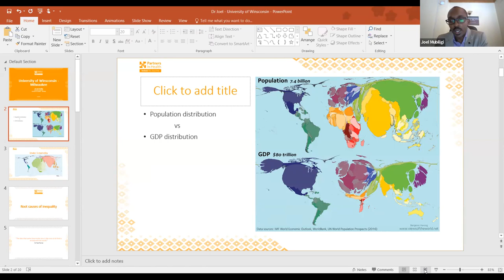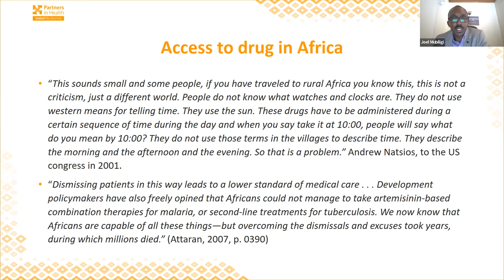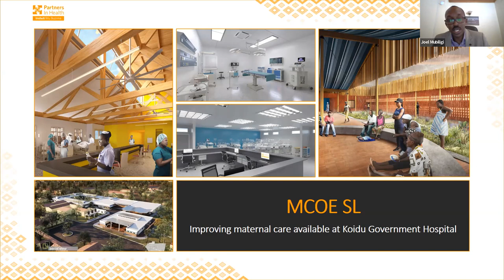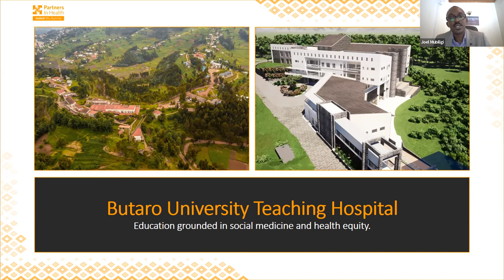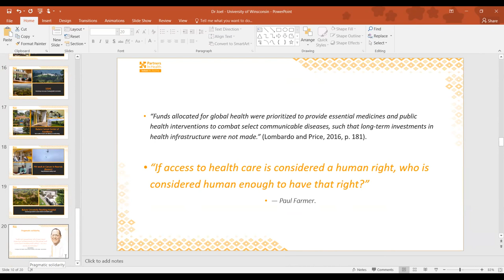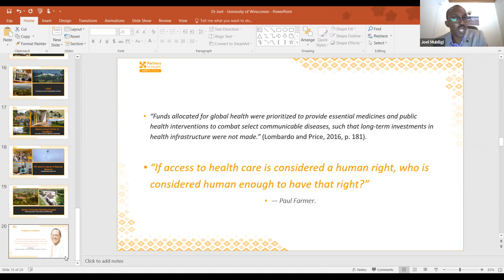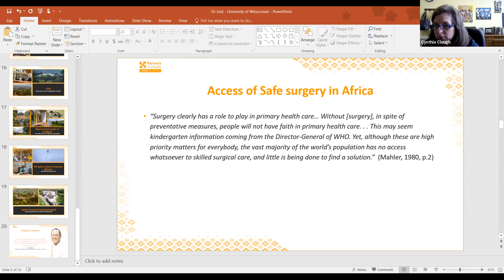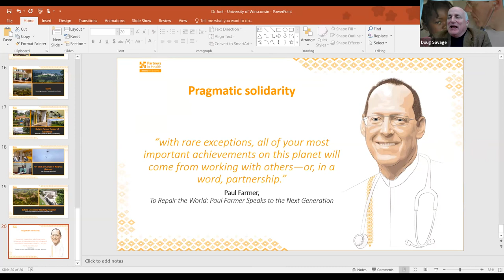Access to Global Public Health/Remembering Dr. Paul Farmer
A virtual conversation with Dr. Joel M. Mubiligi, Executive Director, Inshuti Mu Buzima/Partners in Health, Rwanda. Originally streamed 4/19/22.

Dr. Paul Farmer, a founder of Partners in Health (PIH), died earlier this spring. To honor his impact and vision, this event highlights one of many global health professionals who carry forward that same commitment of public health for poor and underserved communities around the world.

As Executive Director of PIH affiliate Inshuti Mu Buzima, Dr. Joel M. Mubiligi leads a team of over 200+ people tasked with improving the quality of care provided to patients in oncology, chronic disease, mental health, surgery, maternal, neonatal, adolescent, and child health by developing equitable, scalable, and patient-centered innovations in these clinical areas. He also serves as adjunct faculty and a member of the board of directors of the University of Global Health Equity, a PIH initiative that equips future physicians with the clinical knowledge and skills needed to effectively implement innovative public health solutions, lead and manage equitable health systems, and improve the delivery of care in rural communities.

Moderated by Doug Savage (UWM Institute of World Affairs).

A complimentary copy of the book, Mountains Beyond Mountains: The Quest of Dr. Paul Farmer: A Man Who Would Cure the World by Tracy Kidder (Random house, 2004) is available to the first 25 individuals who both register AND attend the April 19 event.

Cosponsored by the College of Nursing, the Center for Global Health Equity, the Institute of World Affairs (Center for International Education-CIE), the Center for Latin American and Caribbean Studies (CLACS), and the Zilber School of Public Health, University of Wisconsin-Milwaukee. CLACS and CIE are Title VI National Resource Centers funded by the U.S. Department of Education.

In Celebration of World Health Day and National Public Health Week.